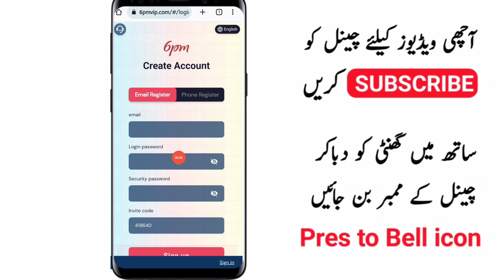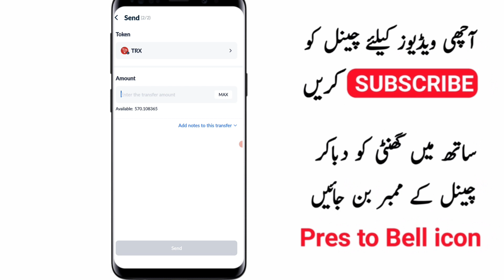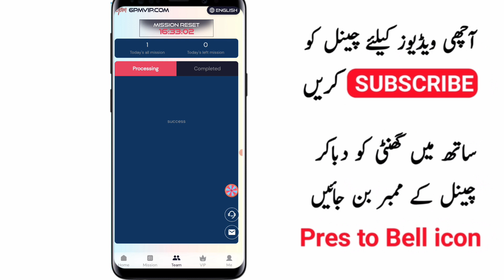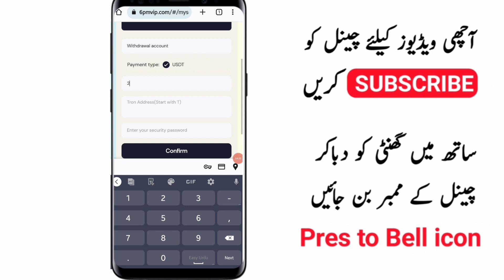Pakistani earnings app withdrawa jazcash|Earning app in Pakistan 2023|Online paise kaise kamaye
Online earning
New earning site
online income
2023 online income
earning websites
Earning site
Earning websites 2023
new earning